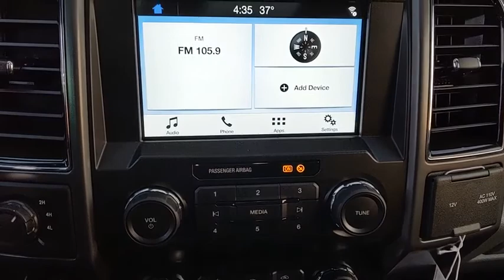2019 Ford Super Duty F-250 SRW Baltimore, Wilmington, White Marsh, Rosedale, MD K682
Magnetic Metallic New 2019 Ford Super Duty F-250 SRW available in Baltimore, Maryland at
2019 Ford Super Duty F-250 SRW XLT - Stock#: K682 - VIN#: 1FT7W2B63KEC66368

Factory MSRP: $54,485 $5,479 off MSRP!2019 Ford F-250SD XLTOur Price You See, Is the Price You Get guarantee is exactly that. We will only include the standard Ford rebates and never include rebates such as college grad or active duty military in our pricing. We are committed to making your buying experience as transparent and easy as possible. Our internet pricing does not include your local taxes, local tags, our $299 dealer processing fee, or destination and delivery ($875-$1,395). Internet pricing does include Ford Financing rebates if applicable and is not compatible with any potential 0% offer or special financing offer. Contact dealer for details.All vehicles come with the Al Packer Customer Advantage Plan at no extra charge which includes free Oil Changes, free Car Washes, and up to $1,000 in service savings! Price includes: $500 - Ford Credit Retail Bonus Customer Cash. Exp. 01/02/2019, $1,500 - F- Super Duty Retail Customer Cash. Exp. 01/02/2019